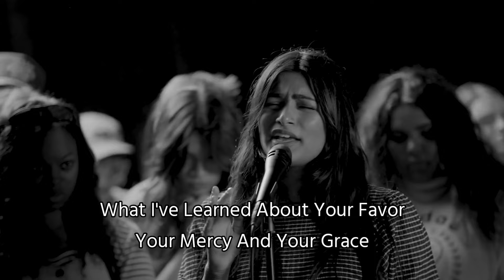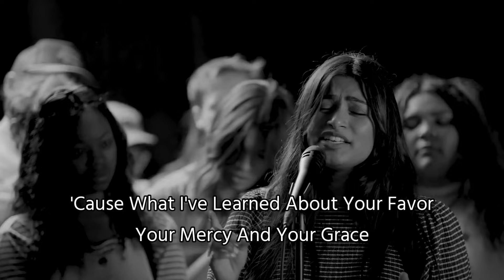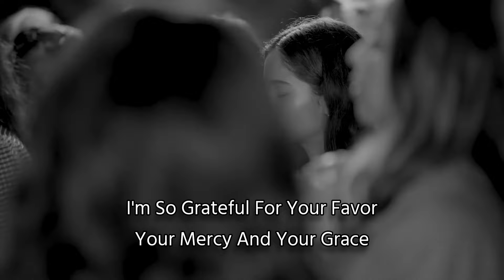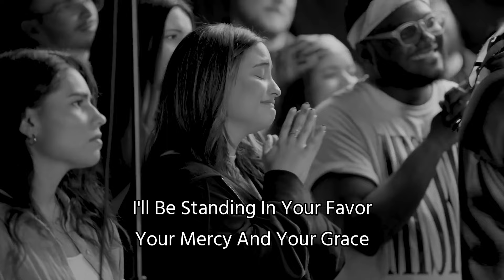Sufficient For Today Lyrics by Maverick City Music (Ft. Maryanne J. George)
Dear Brothers / Sisters, Please Leave Your Valuable Comments And Feedbacks About This Video.